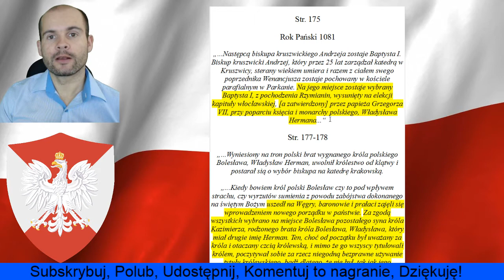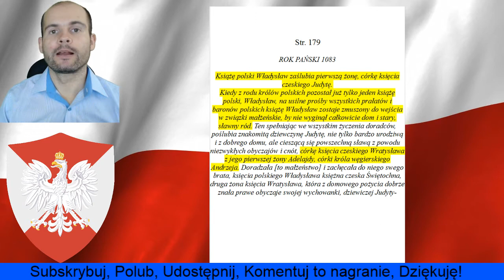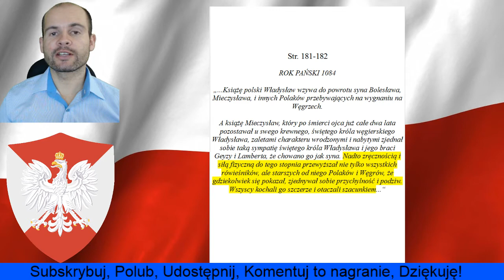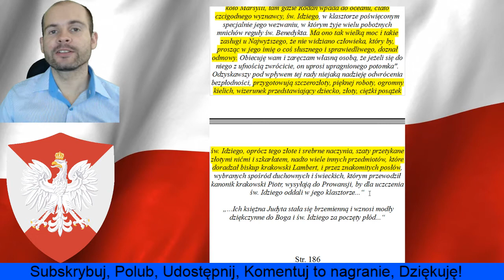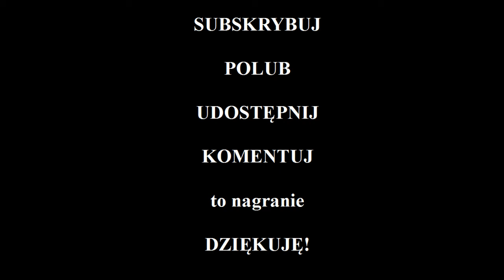Historia Polski Jan Długosz cz.17 Uzurpator Władysław I Herman Pobożny i Grzechy Kościoła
Masz dość zakłamywanej historii Polski? Dowiedz się co na ten temat, mają do powiedzenia Polskie kroniki. Jeśli chcesz znać prawdę, to obejrzyj ten film i poznaj historię bez cenzury. Poznaj prawdę o kulisach wypędzenia, króla Bolesława Śmiałego z Polski, oraz jaką rolę odgrywał w tym jego brat Władysław I Herman, który zyskał na śmierci Bolesława. Dowiedz się również jak Herman umacniał swoją władzę, oraz jaki zwrot nastąpił w polityce Polski za jego rządów. Zgodnie z tym, co napisał w swoich Rocznikach Jan Długosz.

Masz dość, zakłamywania historii i innych dziedzin naszego życia, wszechobecnej manipulacji, oraz mediów, które mówią ci co masz myśleć i robić?
Zacznij myśleć samodzielnie, sprawdź czy wiedza jaką wtłaczano ci przez całe życie potwierdzi się, gdy zaczniesz zadawać niewygodne pytania i samodzielnie badać otaczający nasz świat. Zostań Lechitą czyli człowiekiem wolnym, który nie uznaje autorytetów innych niż dążenie do poznania prawdy.

Objaśnienia i Źródła:

Roczniki Czyli Kroniki Sławnego Królestwa Polskiego
Jan Długosz – Warszawa 1962 – ponowne wydanie Warszawa 2009
Wydawnictwo Naukowe PWN

Roczniki Długosza Księga IX - XII
e-book

Możesz również wesprzeć ten kanał poprzez przekazanie darowizny:

Przelewem na konto:
Tomasz Bizoń
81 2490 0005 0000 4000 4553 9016
W tytule przelewu proszę napisać "Darowizna dla LechitaTV".

Dane dla przelewu z zagranicy:
Kod BIC (SWIFT): ALBPPLPW
IBAN: PL 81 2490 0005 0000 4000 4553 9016